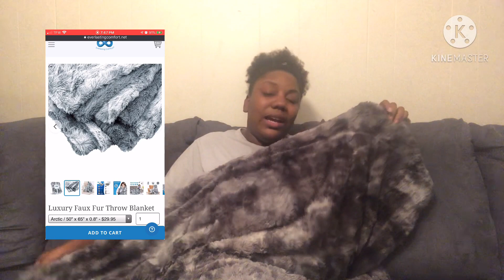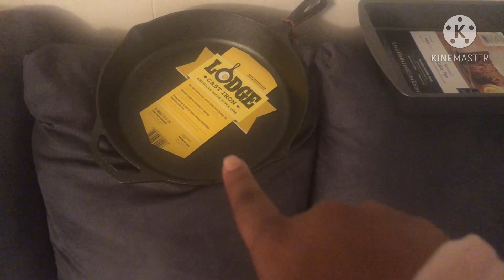I review Walmart grocery delivery / will I use them again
Hueytown, Al 35023